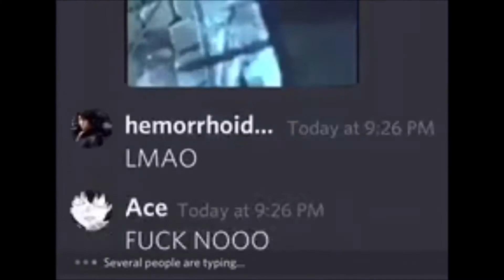‪When Morgana pings @everyone‬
Hahaha die Morgana